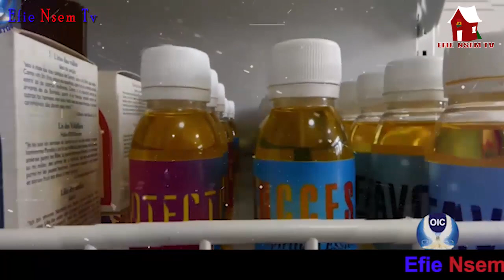Build your spiritual life with Time with Spiritus (Bishop Obiri Yeboah) | Efie Nsem